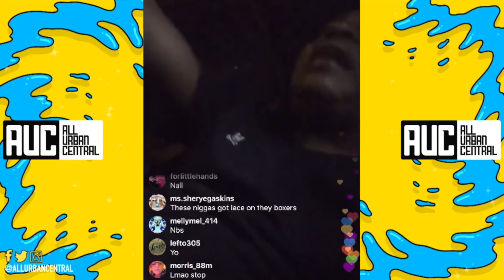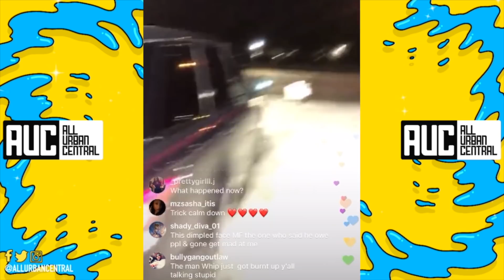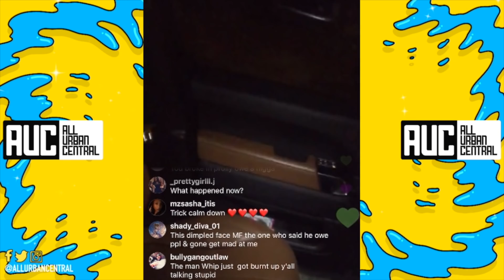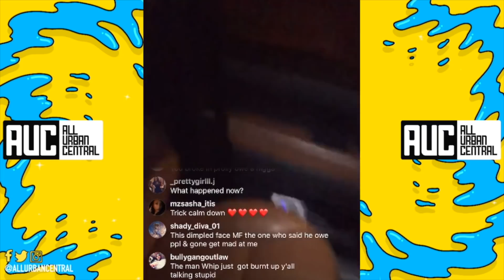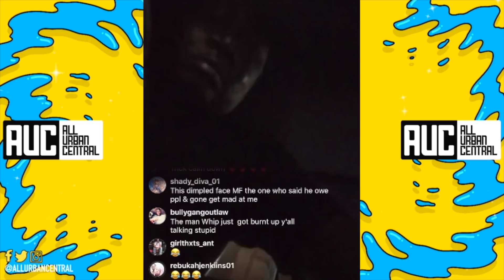Trick Daddy Explains Why His Car Was Set Fire In His Hometown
Trick daddy car on fire
Follow All Urban Central